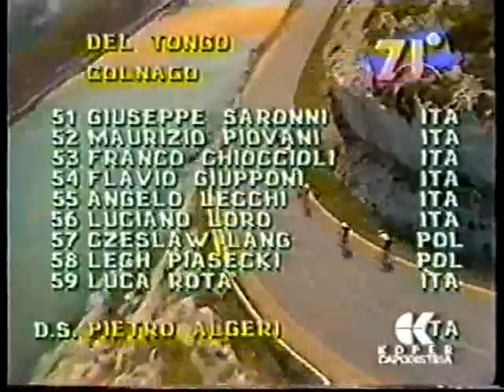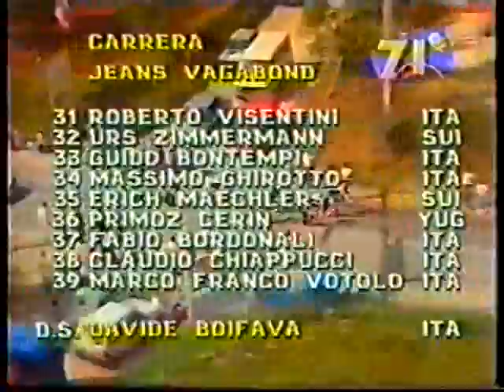GIRO D'ITALIA 1988 CRONOSQUADRE DI VIESTE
per scoprire gli altri video di sport d'epoca non elencati. I VIDEO SPORTIVI STORICI SONO CULTURA, SI DIVULGANO E NON SI NASCONDONO. Vittoria della formazione Del Tongo.sulla Carrera. In sciopero la Rai quel giorno, le immagini sono di Tv Koper, telecronaca di Beppe Conti e Fabrizio Biondi.  Le immagini sono inserite con l'unica finalità di divulgazione storica e di critica e non hanno scopo di lucro. I filmati immessi in questo canale hanno la finalità di divulgare grandi e piccole imprese del passato sportivo, non dimenticando egualmente gli atleti e giornalisti di qualunque epoca. Proprio per questo ci aspetteremmo una maggiore condivisione e diffusione del filmato, in specie dai protagonisti diretti od indiretti dei filmati che siano nella possibilità di farlo.